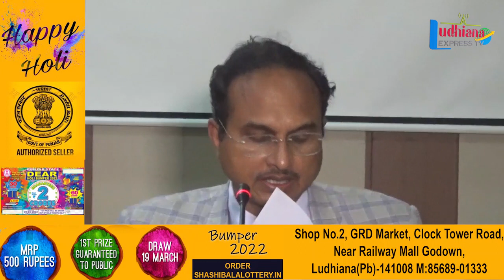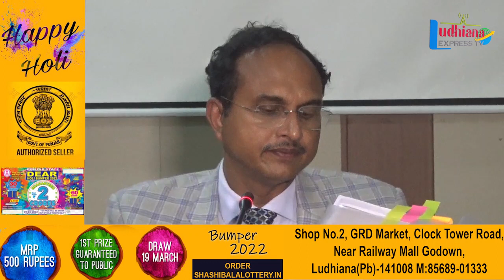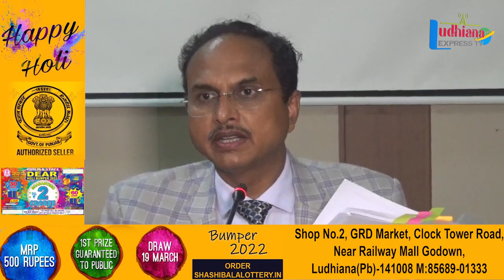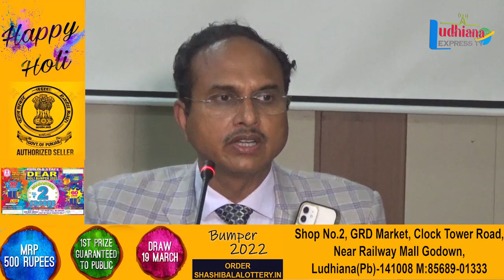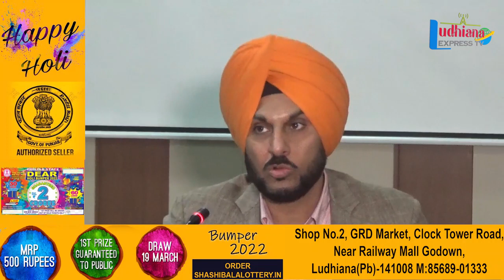लुधियाना के डीसी लुधियाना पुलिस कमिश्नर ने किया स्ट्रांग रूम व काउंटिंग सेंटरों का निरीक्षण,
लुधियाना के डीसी लुधियाना पुलिस कमिश्नर ने किया स्ट्रांग रूम व काउंटिंग सेंटरों का निरीक्षण, कहा सुरक्षा के हैं पुख्ता इंतजाम,